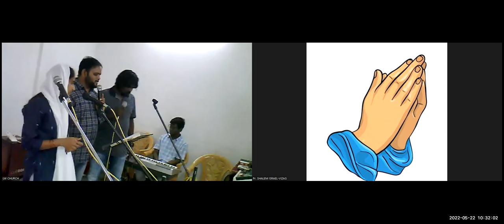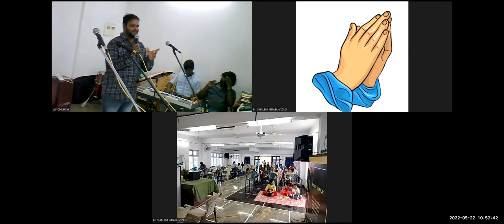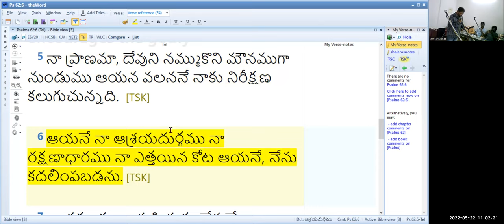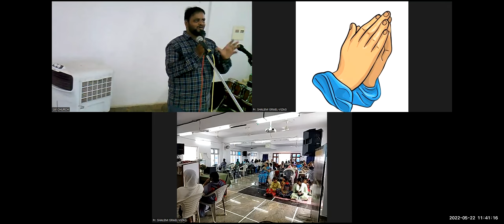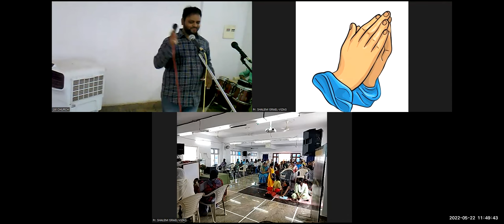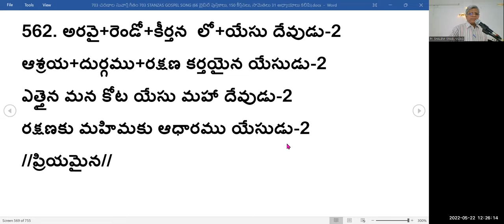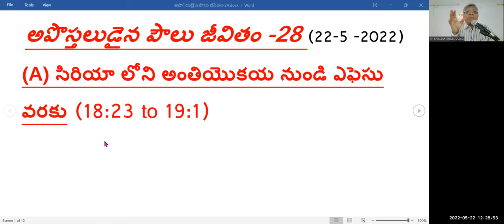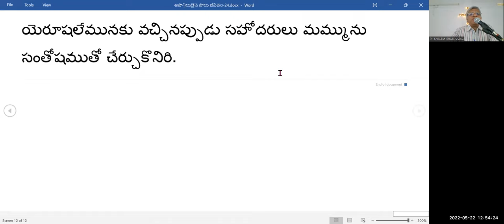22nd, May 2022~ JEEVAJALAMULU CHURCH WORSHIP SERVICE~ MESSAGE BY PASTOR SHALEM ISRAEL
0:00 SINGING
15:28 PSALM MEDITATION
46:05 WORSHIP
1:00:50 TESTIMONIES
1:40:33 MESSAGE
2:30:00  OFFERING & CLOSING